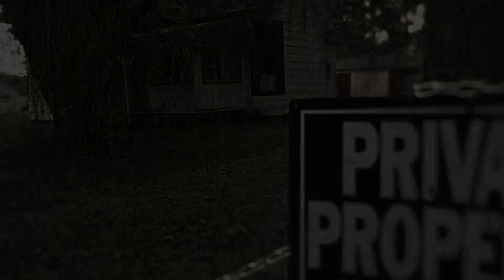Las CASAS EMBRUJADAS Más ATERRADORAS Del mundo | Episodio 11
En Viral Tops te traemos una nueva entrega de la misteriosa serie Las Casas Mas Embrujadas. En esta ocasión el recorrido nos llevara a conocer impresionantes historias de varias partes del mundo. El punto en común que tienen todas estas casas, es que en ellas la actividad paranormal se a apoderado de sus entrañas.

00:00 Introducción
01:01 Willows Weep
03:17 El Castillo de la Alboraya
05:55 La Casa de las Animas
09:28 Epílogo

~ ~ ~ ~ ~Nuestras redes~ ~ ~ ~ ~